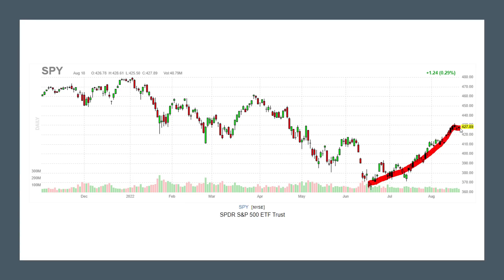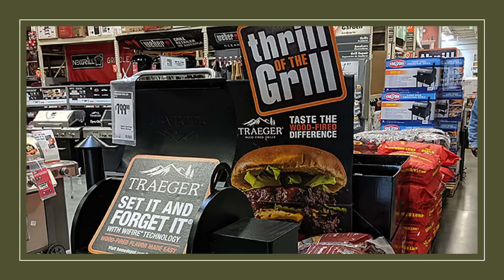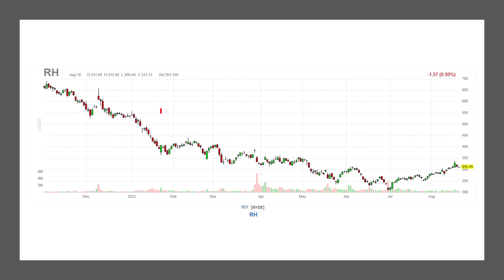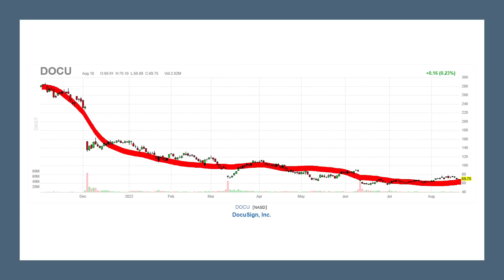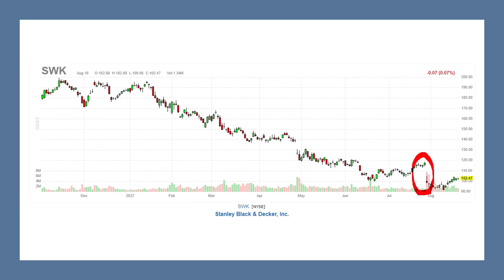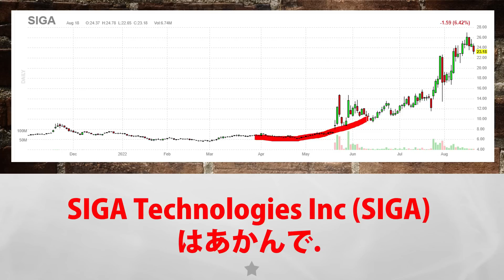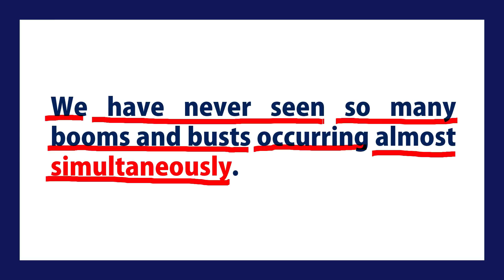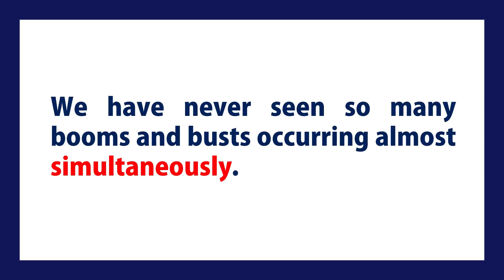【米国株】推測が当たらなくてグリルで焼かれる！今年はそんな年！ブームとバストの繰り返しの果てに！同時に！【ジムクレイマー・Mad Money】